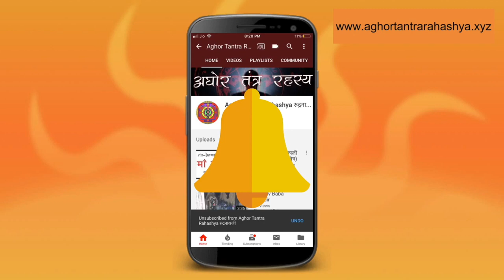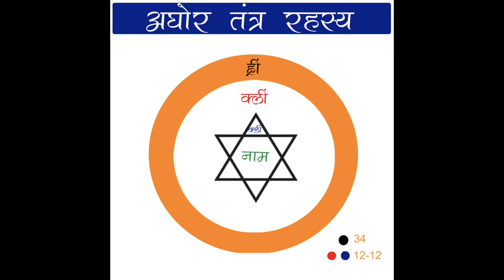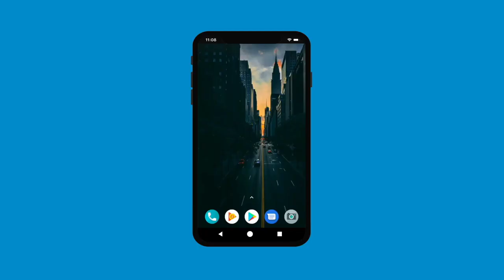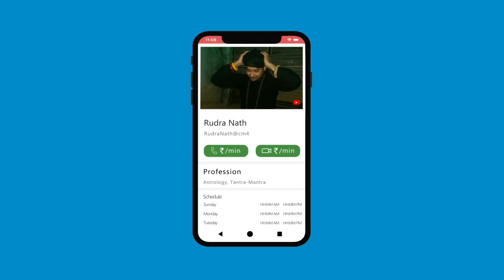७ दिन में फँसा हुआ पैसा आएगा वापस, माँ भगवती देवी दुर्गा तंत्र विद्या १